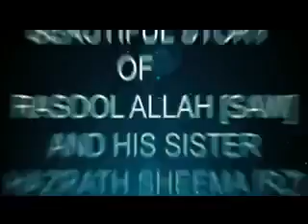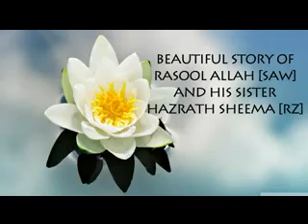Rasool SAW aur unki behan Sheema RA.